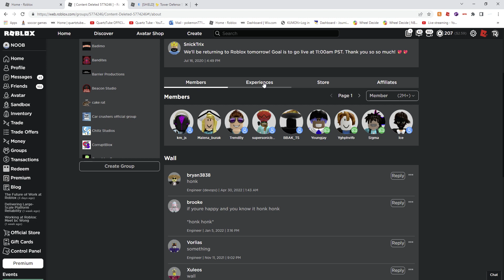Roblox Bedwars got content deleted!!?? (roblox bedwars)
🔔Smash that bell to never miss a single video or live stream ever!
🟣Twitch (never stream on it)